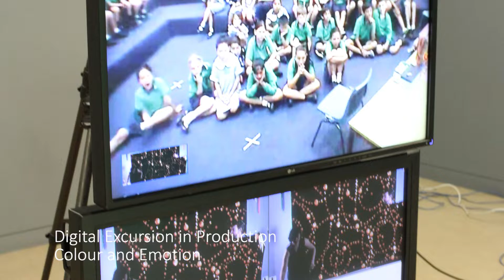2015 Marsh Awards- Georgia Close, Manager, Student and Teacher Engagement, MCA, Sydney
Georgia is the first international winner in the history of the Awards, and was nominated by Gill Nicol, Director of Audience Engagement at MCA. Georgia works with a large team of artist educators, program coordinators and a Teachers Advisory Council in the development of creative learning programs and resources for schools audiences at MCA.